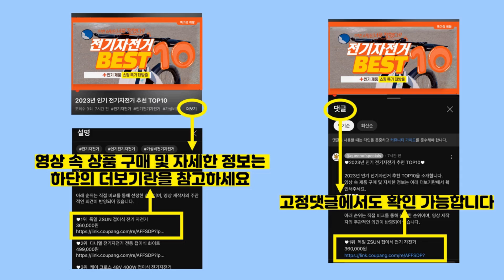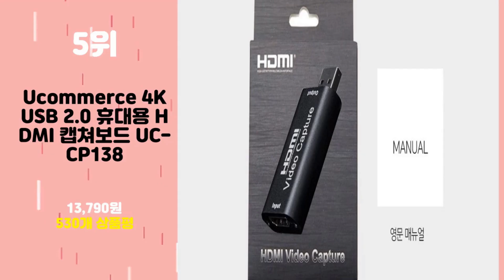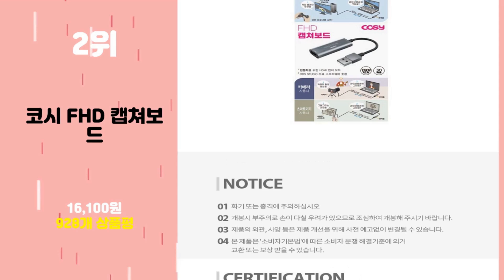2024년 가성비 캡처보드 추천 TOP10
2024년 인기 캡처보드 추천 TOP10을 소개합니다.

♥10위   넥스트 고해상도 HDMI 캡쳐보드 NEXT HD60CAP-4K  [  25,400원  ]

♥9위   유그린 2in1 USB C타입 HDMI 캡쳐보드  [  31,150원  ]

♥8위   에버미디어 라이브 게이머 울트라 4K 외장형 캡처보드 GC553  [  258,480원  ]

♥7위   엠비에프 4K HDMI 캡쳐보드 USB 케이블 타입  [  14,400원  ]

♥6위   에버미디어 라이브 게이머 미니 외장형 캡처보드 GC311  [  115,000원  ]

♥5위   Ucommerce 4K USB 2.0 휴대용 HDMI 캡쳐보드 UC-CP138  [  13,790원  ]

♥4위   애니포트 USB 3.0 TO HDMI 4K 60Hz 영상 캡쳐보드  [  17,300원  ]

♥3위   에이치디탑 USB3.0 TO HDMI 4K 60Hz 영상편집 캡쳐보드 15CM  [  18,650원  ]

♥1위   넥시 USB3.1 C 타입 to HDMI 컨버터  [  9,180원  ]